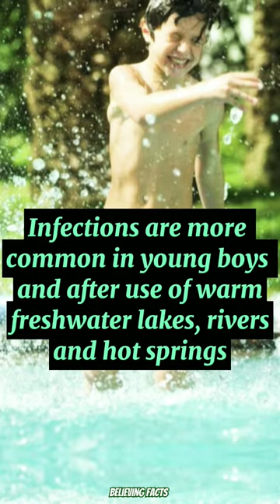How Brain-Eating Amoeba kills 😱🧠naegleriafowleri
Beware of the Brain Eating Ameoba namely Naegleria Fowleri 🦠
This tiniest deadly creature found inside freshwater of swimming pools and streams that can penetrate into human's brain by entering from the nose and destroy brain cells 🧠❗

Keep yourself safe from such places🌎

Brain eating amoeba, how brain eating amoeba kills, Naegleria Fowleri, tiny organism, amoeba, believing facts, facts, YouTube, shorts, real facts, trending.